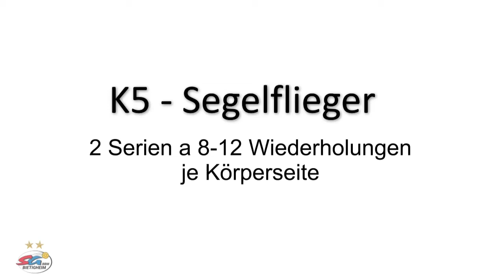Stabilisierung Knie - K5 - Segelflieger